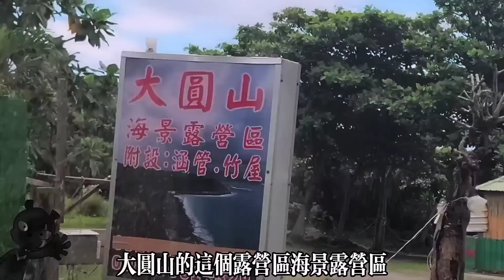墾丁CP質超高的營區！有無敵海景！距離墾丁大街3分鐘就到了！而且還是車床天地的特約營地呦！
車床天地 車泊 露營車 墾丁CP質超高的營區！有無敵海景！距離墾丁大街3分鐘就到了！而且還是車床天地的特約營地呦！